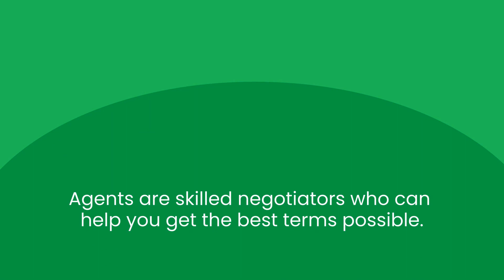Tips To Help You Buy a Home in Today’s Market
Use these tips to make your best offer in today’s sellers’ market. Let’s connect so I can help you buy that home you’ve been wanting.